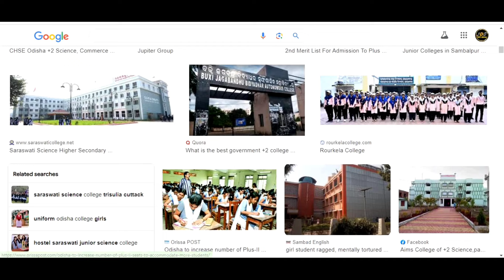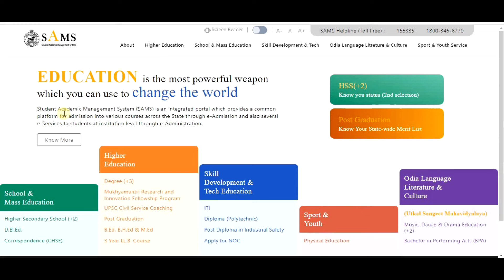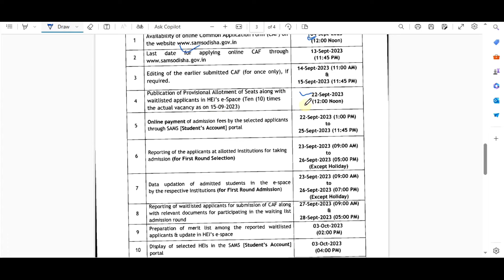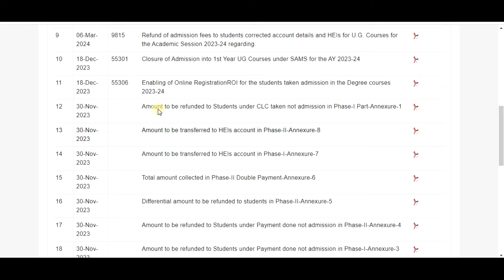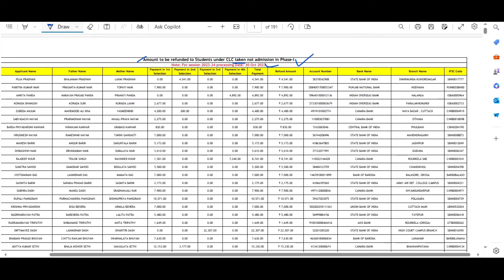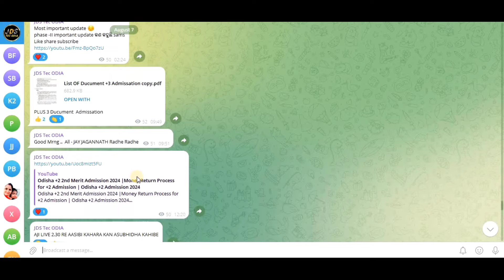+ 3 Admission Phase 2 ligibility Criteria| +3 Admission 2024: Phase 2 Application Process and Dates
Youtube Search::

1. "Plus 3 Admission Phase 2: Eligibility Criteria and Process"
2. "SAMS Odisha Plus 3 Admission 2024: Phase 2 Guidelines"
3. "UGC Courses Admission 2024-25: Plus 3 Phase 2 Details"
4. "Odisha Plus 3 Admission Phase 2: Merit List and Seat Allotment"
5. "Plus 3 Admission 2024: Phase 2 Application Process and Dates"
6. "SAMS Odisha Plus 3 Admission Phase 2: Important Updates"
7. "Plus 3 Admission Phase 2: Documents Required and Admission Fees"
8. "UGC Courses in Odisha: Plus 3 Admission Phase 2 Details"
9. "Plus 3 Admission 2024-25: Phase 2 Admission Process and Timeline"
10. "SAMS Odisha Plus 3 Admission Phase 2: FAQs and Helpline Numbers"

Filling of the Common Application Form: Candidates fill out a common application form, which includes providing necessary details, choice filling, and attaching required documents.
Release of Merit List: After receiving applications, a merit list is generated based on candidates’ performance in the qualifying examination, and it will be released for candidates.
Exercise of Slide/Freeze/Float Options: Once the merit list is released, candidates have the option to choose between sliding, freezing, or floating their admission.
Required Documents: Candidates need to provide documents like Higher Secondary Certificate (HSC) mark sheet, completed application form, valid government-issued photo identification, proof of residence, category certificate (if applicable), income certificate (if applicable), character certificate, transfer certificate (TC), passport-size photographs, birth certificate, migration certificate (if applicable), disability certificate (if applicable), sports quota certificate (if applicable), and Aadhar card.

Channel Owner Name:- MR JAGANNATH MANDAL

.Thank You So Much.
Links

🙏 ଜୟ ଜଗନ୍ନାଥ🙏
                       🙏Jay Jagannath🙏
                             🙏जय जगन्नाथ🙏